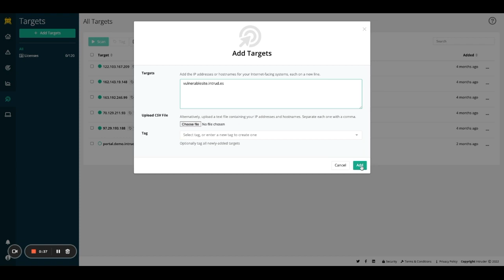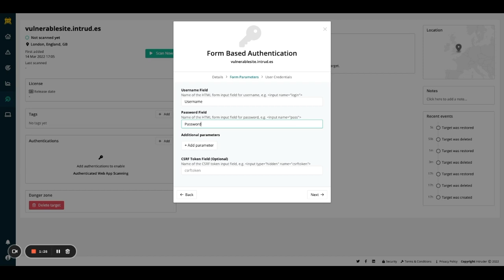Authenticated Web Application Scanning | Intruder